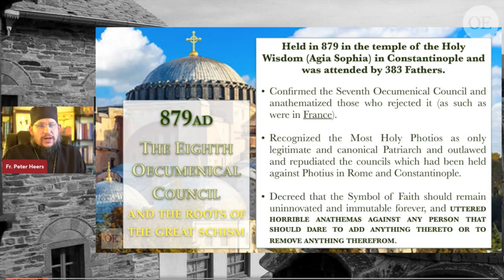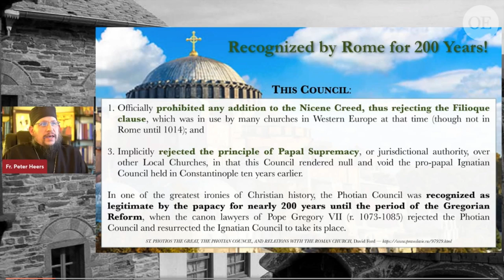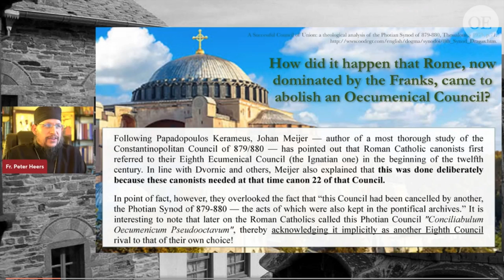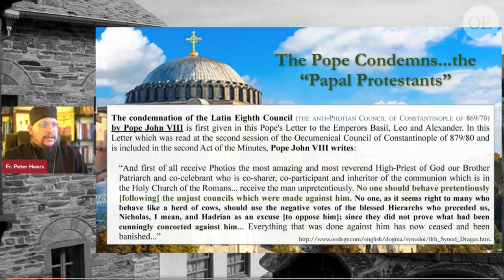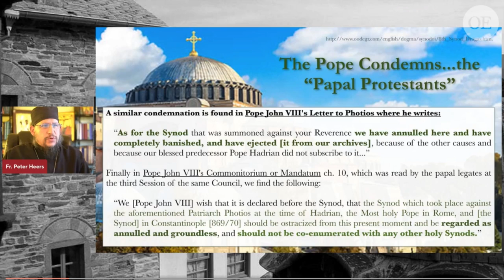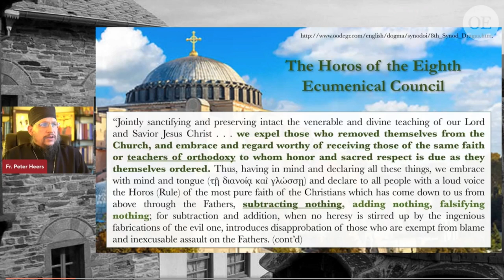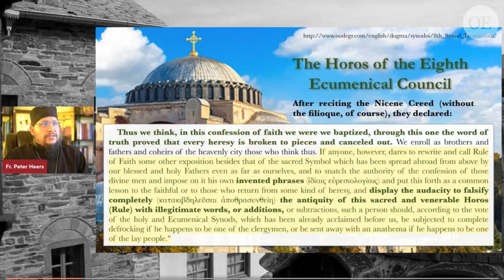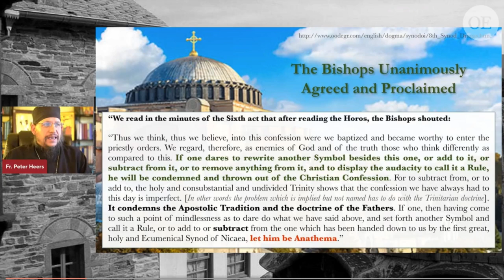The Eighth Oecumenical Council (Constantinople 879)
Also, watch Lesson 5 from our Orthodox Ecclesiology course: The 8th Oecumenical Council & the Great Schism